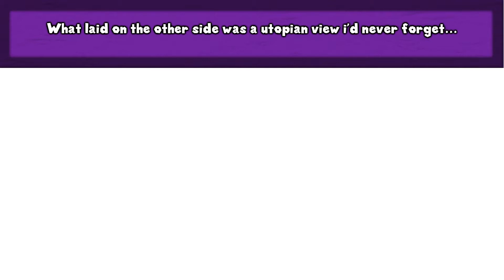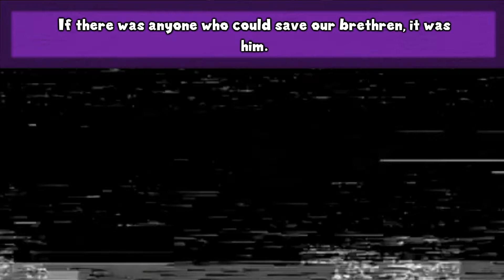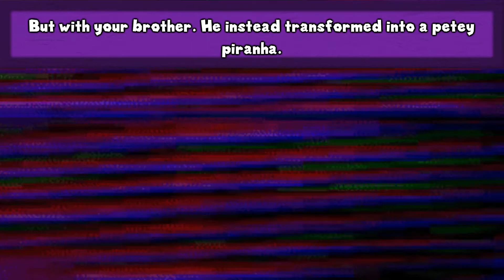Super Mario Bros. Phantom Mushroom Episode 4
After a long wait, the 4th episode is finally out!

Colour Power: Crimson Eagle - Sonic Lost World
Molgera - The Legend of Zelda: The Wind Waker HD
Dragon Ball Super OST Inescapable Fear
One Piece OST Desperate Situation
Kingdom Hearts OST - Treasured Memories
One Piece Soundtrack - Gold And Oden HD
Beyond the Seas / Hunter x Hunter 2011 OST
Dragon Ball Z - Resurrection 'F' OST - Freeza's Hidden Power
The Seven Deadly Sins OP1- Spectrum of passion

The sprites/backrgounds/music used in this video are not mine. They all belong to their respected owners.